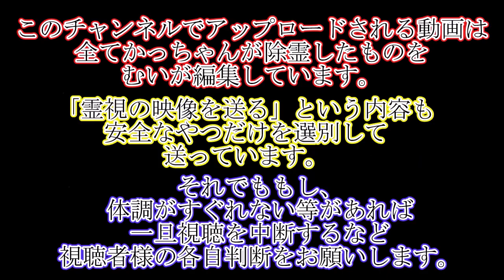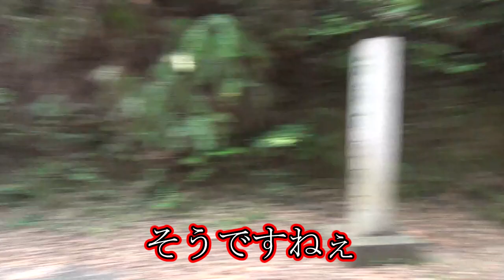【心霊下見】かっちゃんの力を見よ！科学で解明できない霊感探索【愛知県】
愛知でたぶん最強の心霊スポット。
お昼の時点でだいぶヤバいぜ
(=ﾟωﾟ)ﾉ
ここの夜探索はこの間ライブやった、その後に済ませたので
近いうちに夜版も出します。